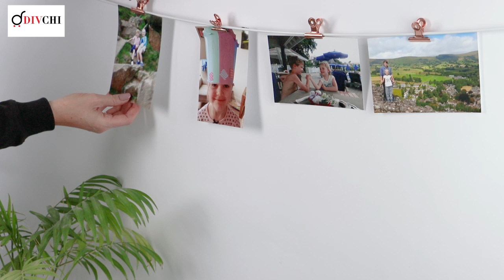Curtain Net Wire 1